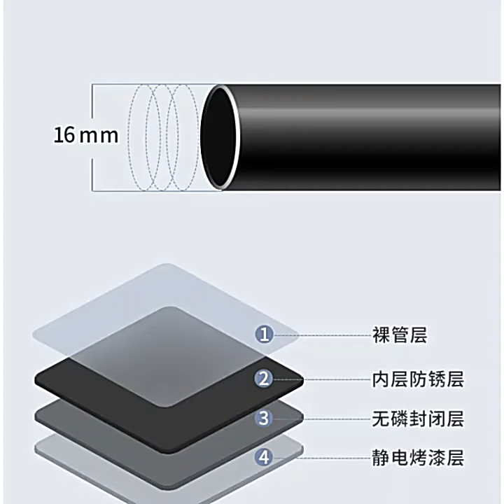SHOE, BAG, HAT, CLOTHE ETC HANGER - Easybuynaija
SHOE, BAG, HAT, CLOTHE ETC HANGER